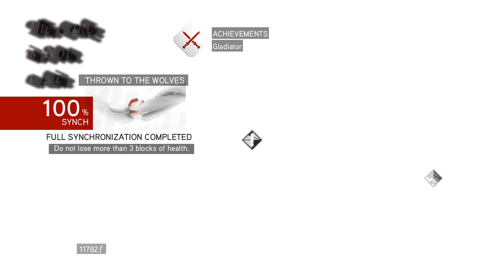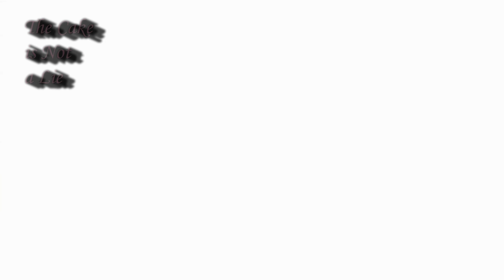L Fail's: Assassin's Creed Brotherhood 45 5.5 - What is this Bankery? [1440p/100% SYNC]